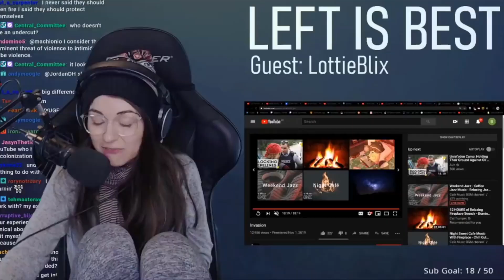Belle Delphine Is FINALLY Back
Belle Delphine has risen from her slumber to save all the simps from despair. However, I'm not one of her simps but I do hope her coming back will turn the tables for some people